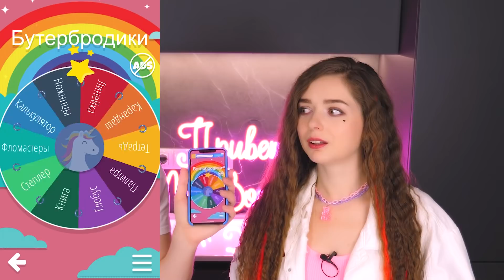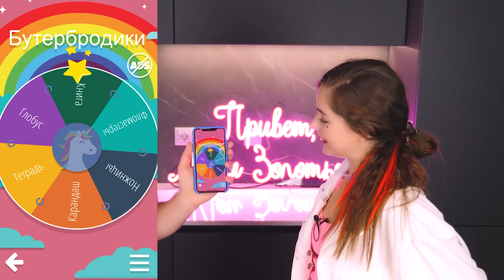БУТЕРБРОДЫ В ВИДЕ КАНЦЕЛЯРИИ ЧЕЛЛЕНДЖ! У кого круче? Идеи смешных бутербродов 🐞 Эльфинка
Смешные бутербродики возвращаются! Как вы помните, мы с Виталиком раньше часто повторяли веселые бутерброды из интернета. Но сегодня мы решили устроить НАСТОЯЩИЙ ЧЕЛЛЕНДЖ и сделать бутерброды в виде канцелярии! Скорее смотрите, кто лучше справился!

♥ Там очень весело!!! И ролики будут выходить часто. А также будем проходить одиночные игры вдвоем!

У МЕНЯ ЕСТЬ СОБСТВЕННЫЙ МЕРЧ!
Приобретай любой мой мерч и залетай к нам с Виталиком в сторис!
← выбери мерч и узнай правила акции!

Elfinka PLAY!